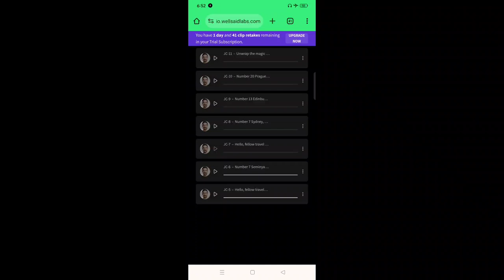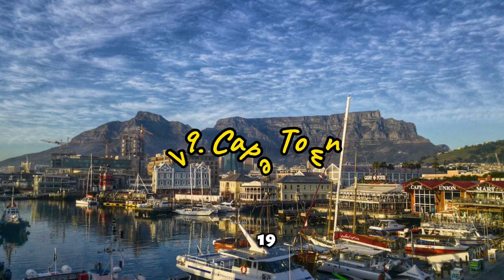Pack Your Bags! 25 Cities to Add to Your Travel Bucket List Before You Die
Ready to unlock unforgettable adventures? Pack your bags and join us on a thrilling journey through 25 awe-inspiring cities that belong on every travel bucket list! Discover architectural marvels, vibrant cultures, hidden gems, and breathtaking landscapes. Get ready to be inspired and start planning your dream trip!

00:02 Introduction
00:32 Paris, France
01:14 Venice, Italy
01:57 Kyoto, Japan
02:40 Cape Town, South Africa
03:28 Prague, Czech Republic
04:10 Rio de Janeiro, Brazil
04:55 Sydney, Australia
05:39 Barcelona, Spain
06:25 Istanbul, Turkey
07:11 Florence, Italy
07:54 Vienna, Austria
08:39 Santorini, Greece
09:29 Edinburgh, Scotland
10:11 Budapest, Hungary
10:54 Dubrovnik, Croatia
11:40 Marrakech, Morocco
12:25 Vancouver, Canada
13:10 Stockholm, Sweden
13:57 Cape Town, South Africa
14:41 Prague, Czech Republic
15:24 Dubrovnik, Croatia
16:08 Sydney, Australia
16:51 Barcelona, Spain
17:38 Vienna, Austria
18:24 Santorini, Greece

* Travel bucket list cities
* Must-see cities before you die
* Ultimate city break destinations
* Where to travel next
* Best travel ideas for 2024
* Unforgettable city adventures

Welcome to Expedition Earth, the channel where we take you on a journey around the world. Join us as we explore different continents, cultures, and natural wonders, and share our experiences with you. From ancient ruins to modern cities, from breathtaking landscapes to vibrant street markets, we're here to show you all the amazing places this planet has to offer. So come along with us on this adventure, and let's discover the beauty of our world together.

top cities to visit before you die, unique travel destinations for your travel bucket list, cities to add to your travel bucket list right now, best cities for a once-in-a-lifetime trip, must-see cities for adventure travelers, budget-friendly travel bucket list destinations,romantic city getaways for your travel bucket list,hidden gem cities around the world,travel tips for planning your bucket list trip, inspiring travel ideas for adventurous souls